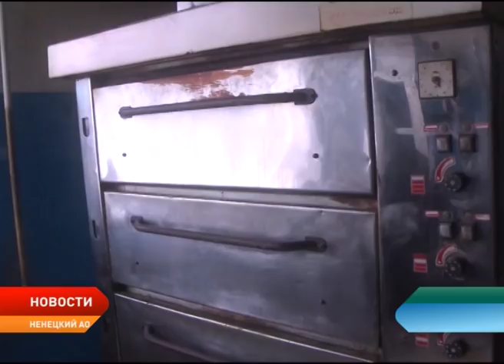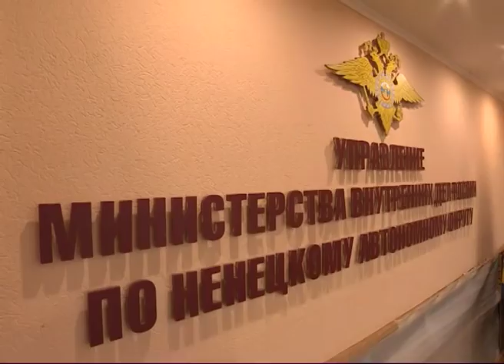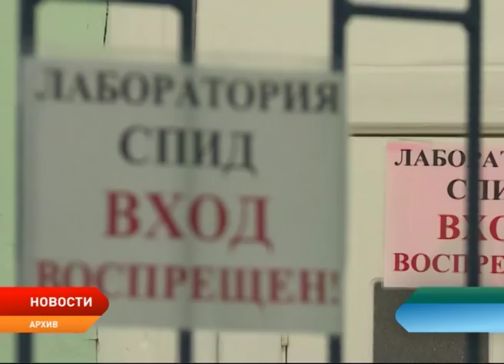Новости Ненецкого округа от 16.08.2018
Потолок ледяной, дверь скрипучая. Плачевное состояние ФАПов и отсутствие питьевой воды — одни из главных проблем сёл Нижнепечорья. Большой репортаж из населённых пунктов.

Не дошёл до магазина. Собутыльник украл у своего товарища больше 50 тысяч рублей с банковской карты. К чему приводит мужская дружба?!

Тянут сроки. Глава региона раскритиковал руководство подрядной компании, которая возводит жилой дом в микрорайон Авиаторов. Причина — медленные темпы строительства.

Болеют подростки, молодые люди и даже оленеводы. ВИЧ-инфекция сегодня. Что нужно знать об опасном вирусе и почему возбудитель не всегда получается обнаружить на ранней стадии?!

Все на фильм! В Нарьян-Маре появится новый кинотеатр. Когда ждать открытия?!

Помнить историю. В столице региона впервые проведут квест, посвященный Курской битве. Какой сценарий ждет участников?!